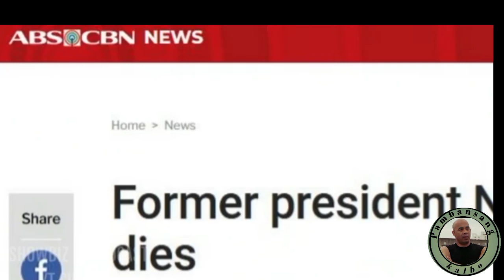R.I.P Former Pres. Benigno Aguino III | Pambansang Kalbo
Folow me!